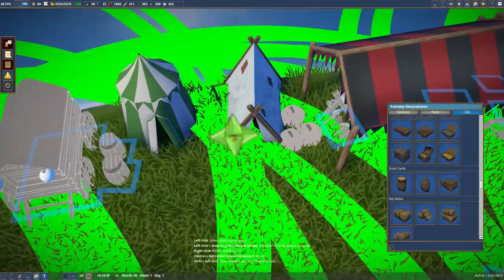THE WORLDS SMALLEST PUB! - FOUNDATION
[12] It's the grand opening of The Pixie Pub!